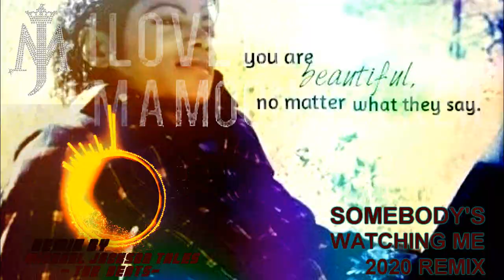Michael Jackson – Somebody's Watching Me (Rework) [DJ Mix#2020]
✔♚♛🖤🌏🚀🎧🎼★ MICHAEL JACKSON - SOMEBODY'S WATCHING ME (REWORK) [DJ MIX #2020]🖤👑★►MY DJ MIX /REMIX◄♚♛ # MJ 'SOMEBODY'S WATCHING ME' [NEW REMIX#2020] 🖤🌏👑🎧💥★ ReMixed/Mixed By# MICHAEL JACKSON TALES -THE BEATS # ULTRA-SONIC,HYPERKINETIC, EPIC BANGS into MJ's BEATS Powered by Tatiana Awesome MJ Tales Beats🎧★🚀🔥🖤🌏

✔♚♛🖤🌏🚀🎧🎼# KING OF POP#♛ MICHAEL JACKSON - SOMEBODY'S WATCHING ME (REWORK) [DJ MIX #2020]🖤👑★►MY DJ MIX /REMIX◄♚♛ # MJ 'SOMEBODY'S WATCHING ME' [NEW REMIX#2020] 🖤🌏👑🎧💥★ ReMixed/Mixed By# MICHAEL JACKSON TALES -THE BEATS # ULTRA-SONIC,HYPERKINETIC, EPIC BANGS into MJ's BEATS Powered by Tatiana Awesome MJ Tales Beats🎧★🚀🔥🖤🌏